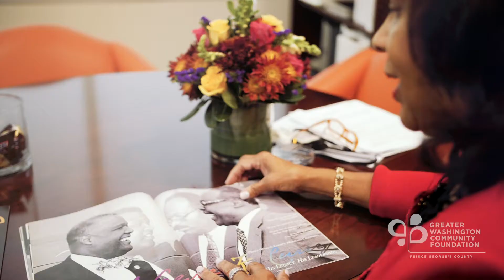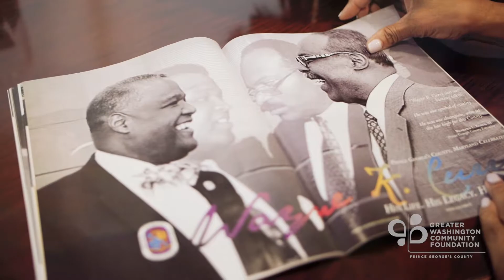Glenda Moore Wilson, 2018 Civic Leadership Award honorees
The Civic Leadership Awards were established in 2006 by The Community Foundation in Prince George’s County to recognize, honor, and promote outstanding community leadership in Prince George’s County. The award recognizes individuals and organizations who too often are unrecognized for their important contributions—unsung heroes who have quietly, tirelessly, and unselfishly demonstrated outstanding commitment and service to improving and enhancing the quality of life in our community.

WAYNE K. CURRY AWARD FOR LEADERSHIP AND PUBLIC SERVICE
Glenda Moore Wilson
OFFICE OF THE PRINCE GEORGE’S COUNTY EXECUTIVE